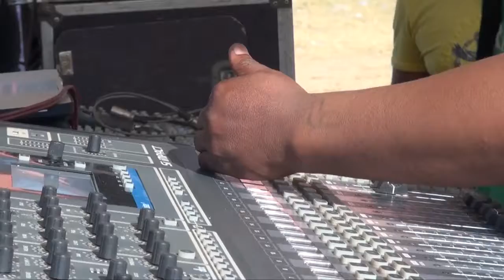VM CHRISTIAN KIDODO FIANAR